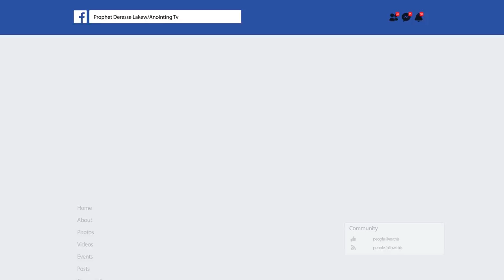ሰይጣን የማይችለው ደጅ...||MAN OF GOD PROPHET DERESSE LAKEW